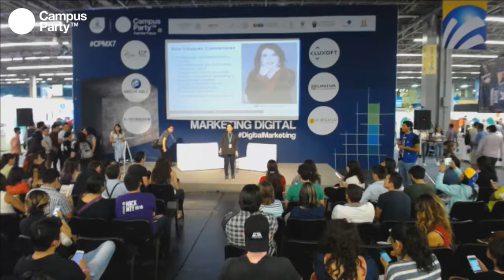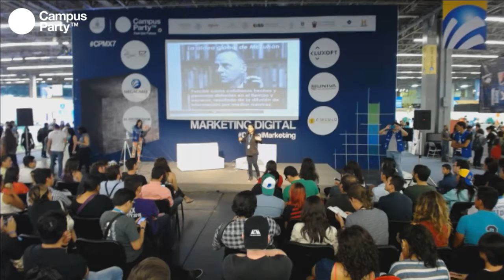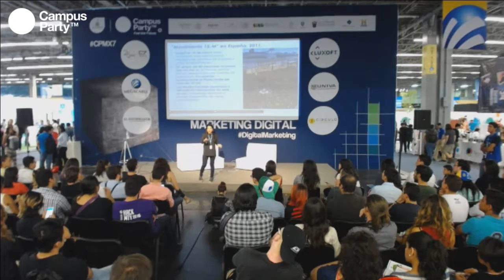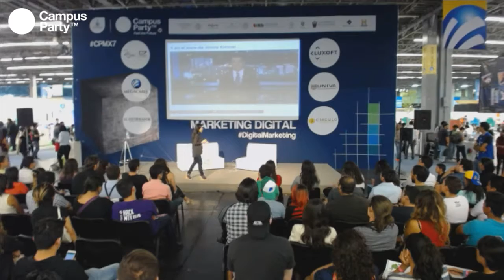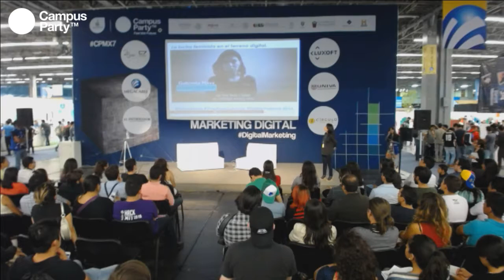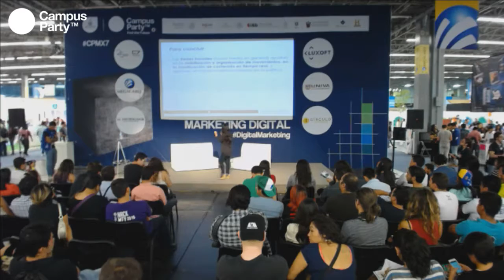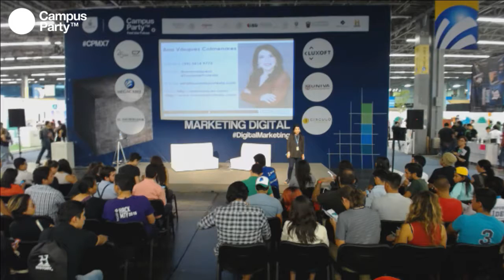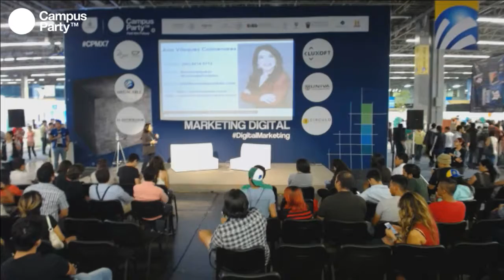CPMX7 Marketing- Ana Vásquez- El cambio social y las redes sociales digitales